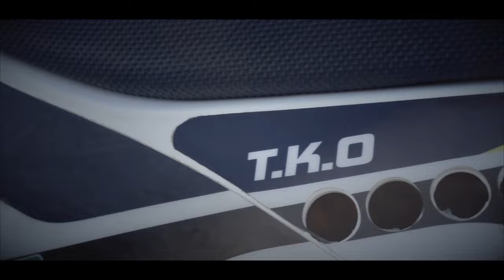Meet Team Denmark - Motocross of Nations 2016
Meet this year's Danish team for the Monster Energy Motocross of Nations in Maggiora! Nikolaj Larsen, Thomas Kjer Olsen and Glen Meier. All three are ready to go all out in Italy, for the ol' lady red'n'white.

Dette års hold til Monster Energy Motocross of Nations består af Nikolaj Larsen, Thomas Kjer Olsen og Glen Meier. Og de er klar til at give den hele armen i Italien!